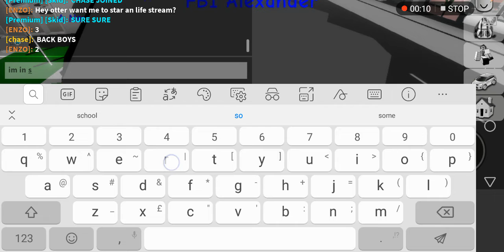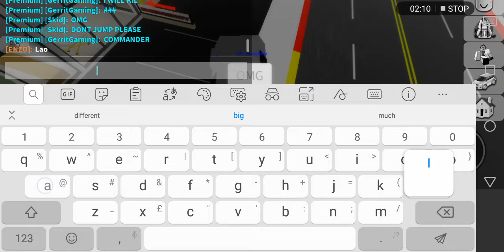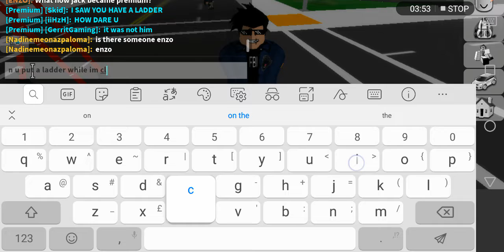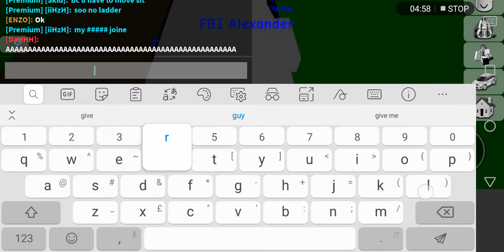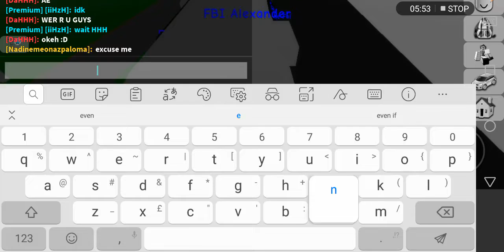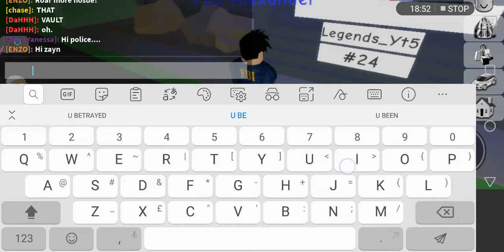Me and my Friends Are FBI And raid houses